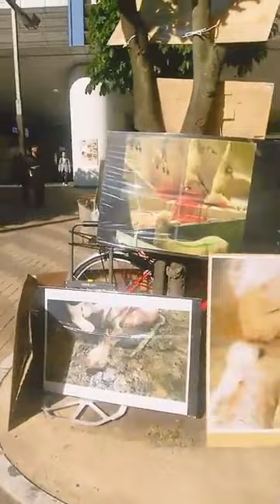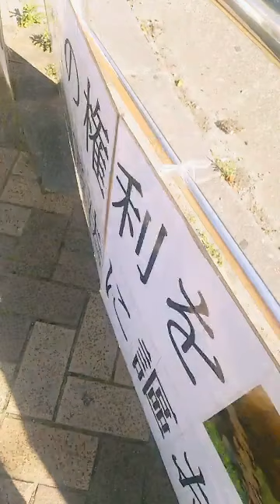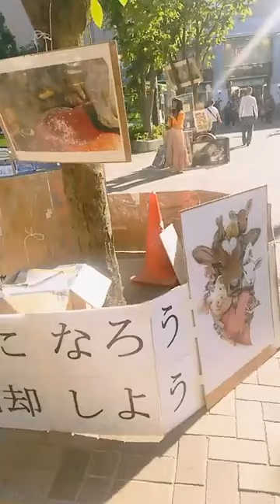赤羽駅前ヴィーガンアクション 細田麻央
2018/5/20 街頭演説デビューwwwwwww